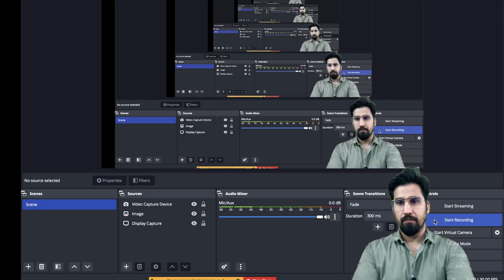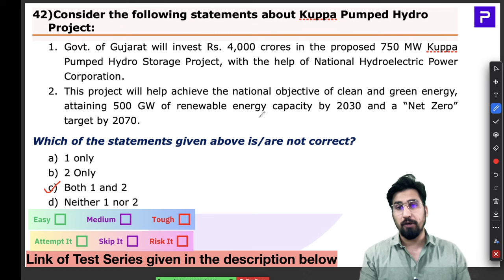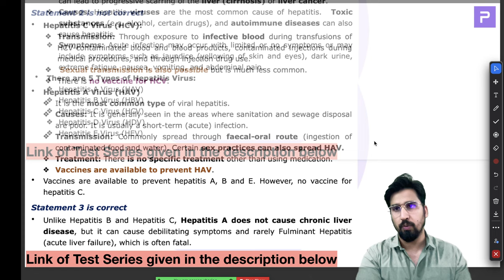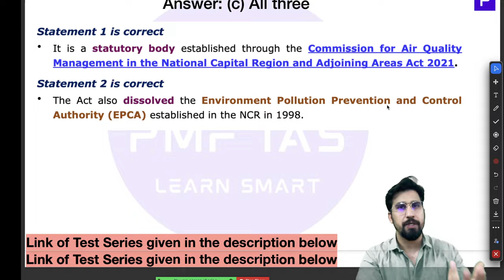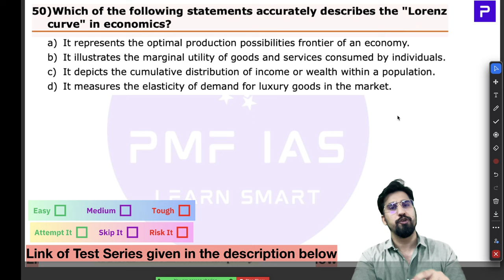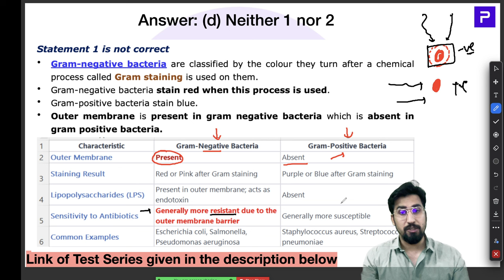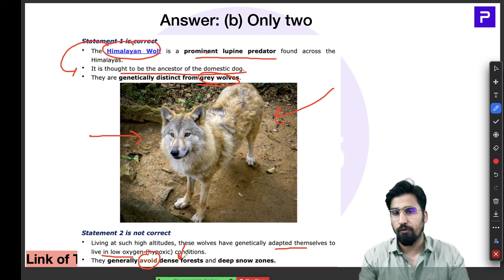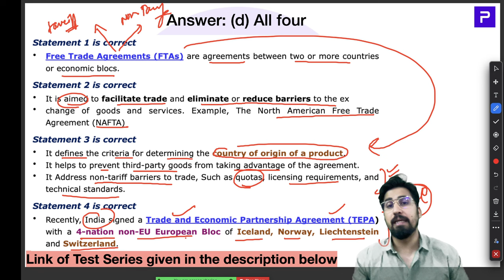PMF IAS Test Series For UPSC Prelims 2024 – Test 07 – Part 03– MCQs 41 to 60